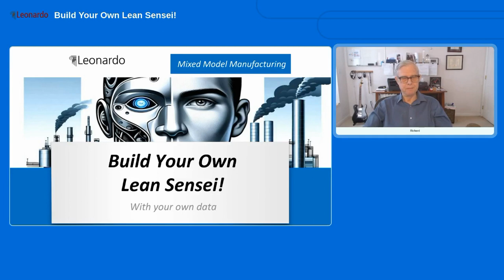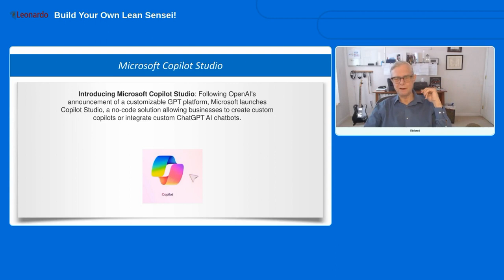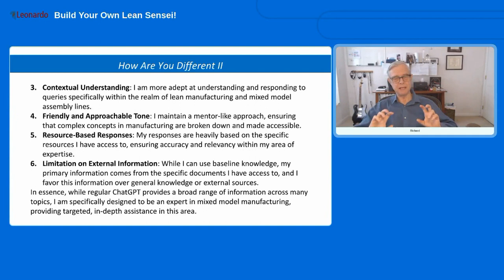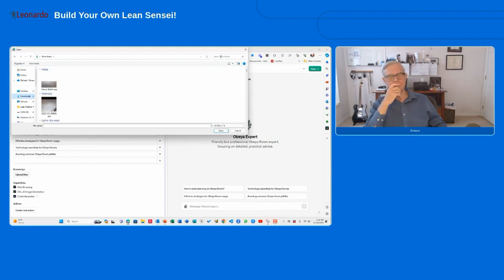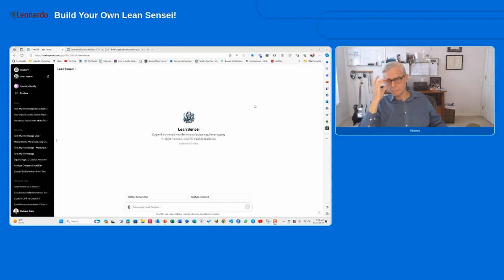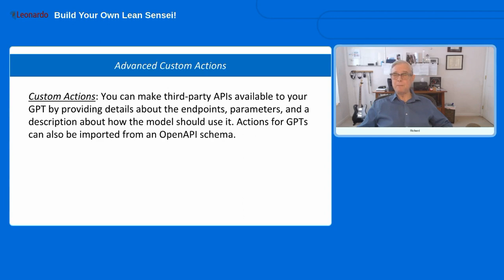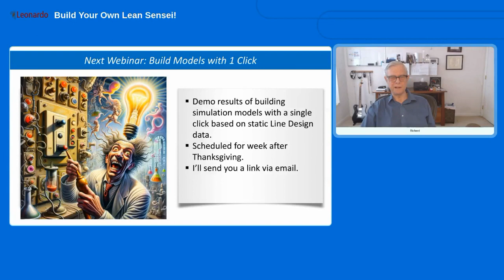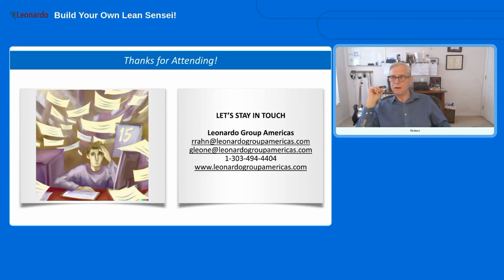Build Your Own Lean Sensei!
Join us for an enlightening webinar on "Building Your Own Lean Sensei", a revolutionary approach to integrating Artificial Intelligence (AI) with Lean Manufacturing principles. This session is meticulously designed for professionals seeking innovative solutions in enhancing their Lean Manufacturing processes. Our focus is to introduce an AI-driven Lean Manufacturing assistant that promises to revolutionize the way we approach Lean methodologies.

​​​​​​​In the ever-evolving landscape of manufacturing, staying ahead of the curve is crucial. The integration of AI into Lean Manufacturing processes is not just a leap into the future; it's a necessary evolution. Our webinar aims to unveil the untapped potential of AI as a Lean Sensei – a knowledgeable guide that aids in streamlining processes, enhancing efficiency, and fostering continuous improvement.

Key Highlights of the Webinar:

How to Build Your Own Sensei: A few weeks ago Open AI announced an enhancement to ChatGPT: the ability to create your own "GPTs" or personal AI apps using natural language and no programming. These apps can incorporate specific data that you  can upload from text, PDF and Office documents. In this webinar we will create a "Lean Sensei" GPT from scratch!

Brainstorming and Idea Generation: Learn how AI can aid in brainstorming sessions, providing data-driven insights and creative solutions to manufacturing challenges. AI's ability to analyze vast datasets can lead to innovative ideas that may otherwise be overlooked.

Root Cause Analysis: AI excels in identifying patterns and correlations in complex datasets. We will explore how AI can assist in root cause analysis, providing a deeper understanding of operational challenges and enabling more effective problem-solving.

Knowledge Testing and Retention: AI can serve as an invaluable tool for knowledge testing and retention. By providing customized learning experiences and feedback, AI can help in ingraining Lean principles deeply within an organization.

Practical Applications: We will demo the newly minted Lean Sensei with some questions and challenges. Learn from these cases to understand how you can apply these learnings to your operations.

This webinar is a must-attend for Lean practitioners, manufacturing professionals, process improvement specialists, and anyone passionate about harnessing the power of AI in lean manufacturing. Whether you're new to Lean Manufacturing or a seasoned Lean Sensei yourself, the insights from this webinar will provide a fresh perspective on how AI can be a game-changer in your Lean journey.